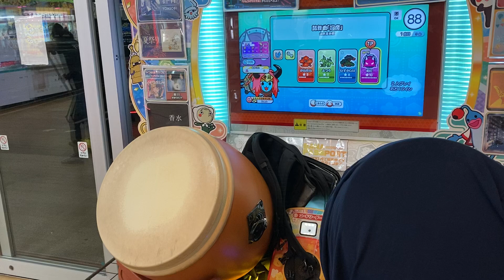【太鼓の達人 ニジイロver.】鼓舞曲「閻魔」全良【手元】21’玄人1曲目課題曲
理論値0-0-
最後の終わり方的に玄人3曲目って感じがしなくもない。

~~詳細~~

♦︎ 鼓舞曲「閻魔」

Player:しゅん

天井点: 1001380点 +連打
BPM : 185-200?
最大コンボ数:979
平均密度約7.00打/秒

太鼓の達人では珍しい3拍子主体の曲
12分長複合が多く現れる。中には24分や16分と絡んだものも登場し、配色自体も複雑。

この譜面をフルコンボすると、称号「鼓舞を打ち囃せし者」を獲得できる。
ニジイロVer. 段位道場2021の玄人1曲目の課題曲となった。

いつもご視聴、‎( •ω•｡)و👍して下さる方，ありがとうございます🙇‍♂️
ご感想，ご質問等ありましたら気軽にコメントして下さい。

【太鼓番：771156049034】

　==再生リスト==